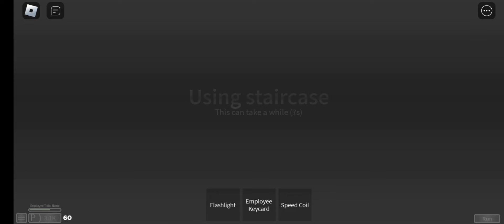Roblox cpuf halloween update reactor meltdown and bunker a-2 bad ending